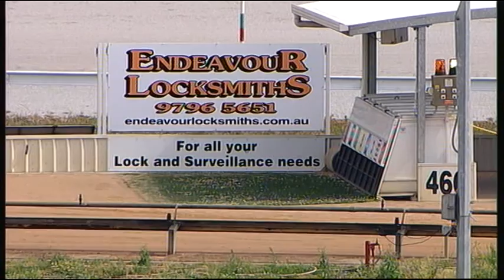WGL THU 15 OCT 15 R4